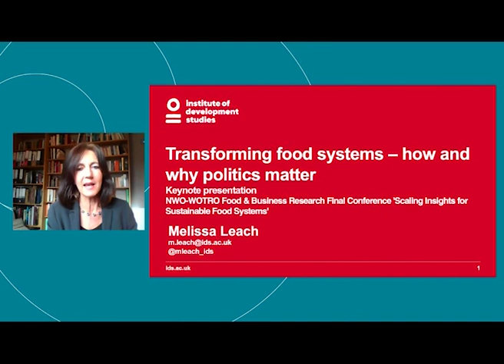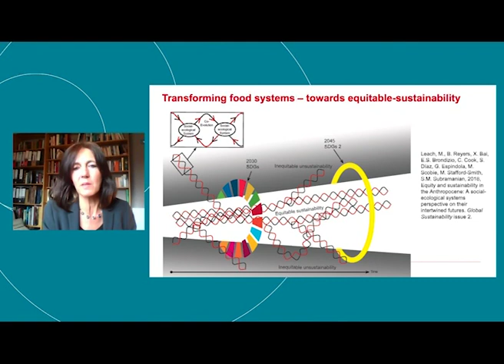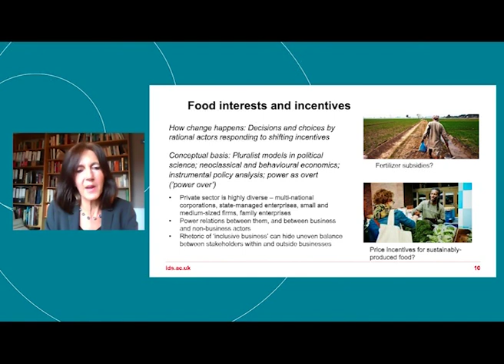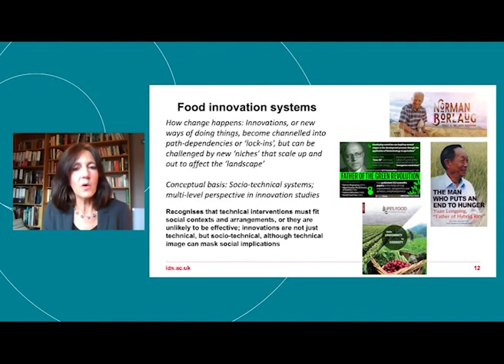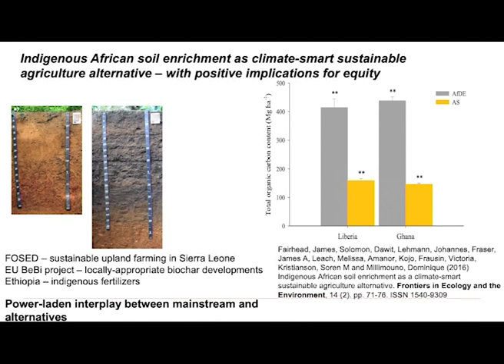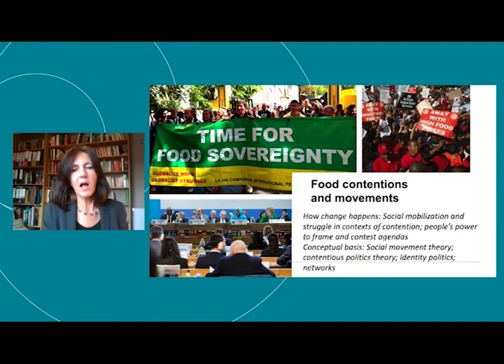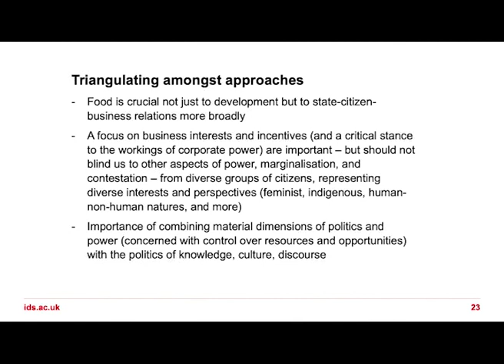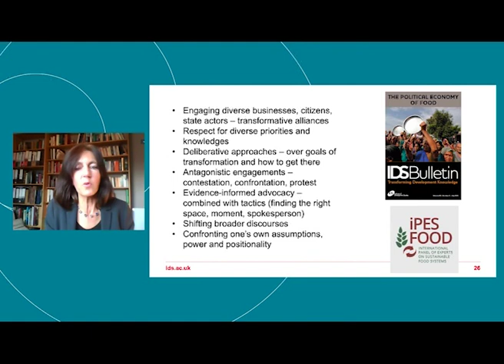Key note Melissa Leach | Final conference Food & Business Research programme (December 2020)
Melissa Leach (IDS) provided a thought provoking key note on why and how politics matter in food systems transformations, during the final conference of the Food & Business Final Conference. She explained how different approaches to understanding power dynamics within food systems shape interventions in policy and practice for transforming food systems.

The main theme of the conference (9th December 2020) was: Scaling Insights for Sustainable Food Systems